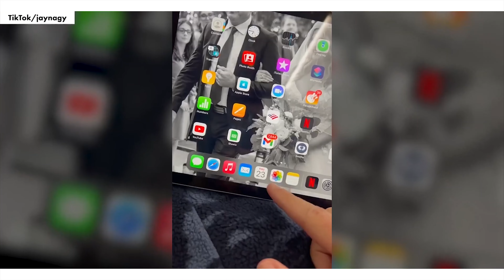Man attacks yacht owner for ‘trying to steal his girl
Ship nearly hit the fan during a fiery dispute between feuding yacht owners on a Miami dock, when one incensed seamen accused the other of attempting to “steal” his boatload of babes.

“You think you’re a big boss because you have a boat, huh?,” barked a ballistic buck named Louis, best known to his 1.2 million TikTok followers as @TheEuropeanKid, in an eye-popping post.

Per the chaotic clip — which has been aptly titled “Rich people problems” and has over 2.1 million views — a shirtless and seemingly steaming Louis is seen charging toward an unsuspecting yacht driver’s vessel, angrily accusing him of showboating to impress women.

“You come to my boat and try to take my girls on my yacht?” he spat at the fellow seafarer, who appeared to be relaxing on the deck of his luxe cruiser. “Go park the yacht somewhere else, okay? I don’t want to see your face on this dock.”